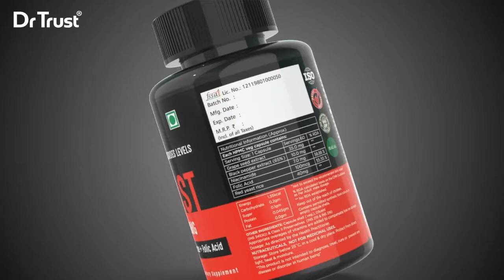Dr Trust USA Nutrition Red Yeast Rice 40MG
Cardiovascular Nutrition Support

Dr Trust Red Yeast Rice 717 contains a perfect balance of traditional medicinal compounds that are effective to lower bad LDL cholesterol levels and raise good HDL cholesterol levels. It helps to take care of your heart health.

Maximum Potency

Each serving consists of 40 mg of pure red yeast rice (monascus purpureus), grape seed + black pepper + niacinamide, and folic acid. This is scientifically formulated for best results in the form of good health by improving heart function.

Triglycerides Levels

Developed by fermenting red yeast with white rice, this supplement commonly helps to balance Triglycerides levels because unbalanced Triglycerides levels could increase the risk of inflammation of the pancreas and liver diseases.

Tested for Safety and Purity

Our Red Yeast Rice supplement is lab tested to confirm it meets strict quality standards. It is proudly manufactured in a facility that is WHO, GMP and HALAL certified for following quality standards.  It may help people with high blood pressure promotes heart health.

Vegetarian Capsules

Small size 60 Nutraceuticals capsules are full of nutrition but super easy to swallow. They are vegetarian & suitable for use by both men and women.

Are you looking for the best Red Yeast Rice Supplement? Discover now the range of supplements from Dr Trust to get the best one! Dr Trust carries an incredible line of supplements that are designed from high-quality ingredients to give you everything needed to thrive. Dr Trust Red Yeast Rice supplement maintains exceptional quality and may help to promote your cardiovascular health. It is effective to promote cardiovascular health as supports to lower bad LDL cholesterol levels and to raise good HDL cholesterol levels. Red yeast rice has been used for centuries for its medicinal properties and culinary usage. If you start having these in the form of supplements it will help you to maintain your cardiovascular health hassle-free. Our formula is developed in a WHO, GMP quality certified facility and designed to provide 40 mg of red yeast per capsule. This supplement may help to boost metabolism for maintaining general health and wellness.

Please do not exceed the daily recommended dosage. The product is not intended to diagnose and cure any disease or illness. Always consult your doctor before using the product. Keep product out of reach of children and store in a cool.